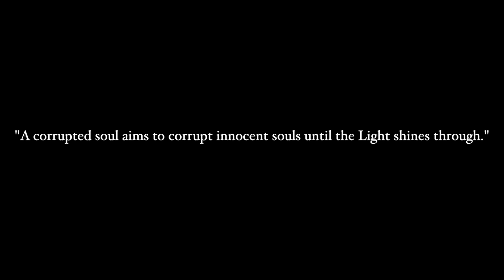CARNAL - a horror short film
A DAY EARLY! But since I got it finished tonight, I am posting out of sheer excitement. This is some of the best dramatic work I have ever put to screen, and to be able to tell a story like this visually; is therapeutic in it's own right. My film here deals with themes of rage, resentment, loss of humanity, and loss of faith. Please enjoy as you watch this faith based slasher movie. A little unorthodox, I know... but that IS how I roll.